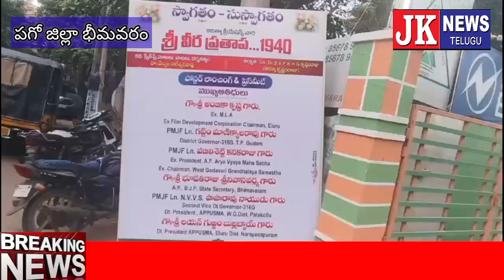భీమవరం శ్రీవీర ప్రతాప 1940 చిత్ర పోస్టర్ ఆవిష్కరించిన సినీ నిర్మాత అంబికా కృష్ణ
పశ్చిమగోదావరి జిల్లా భీమవరం చిన్న సినిమాలతోనే సినీ పరిశ్రమ
* ఏడాదికి 100కిపైగా చిన్న సినిమాలే విడుదల
* శ్రీవీర ప్రతాప 1940 చిత్ర పోస్టర్ ఆవిష్కరించిన సినీ నిర్మాత అంబికా కృష్ణ *
చిన్న సినిమాలు రావాలని, చిన్న సినిమాలపైనే ఆధారపడి సినీ కార్మికులు ఎంతోమంది బతుకుతున్నారని
సినీ నిర్మాత, ఫిలిం డెవలప్మెంట్ కార్పొరేషన్ మాజీ చైర్మన్, మాజీ ఎమ్మెల్యే అంబికా కృష్ణ అన్నారు. ఆదిత్య
కృష్ణంరాజు నిర్మాణ సారధ్యంలో ఆదిత్య క్రియేషన్స్ బ్యానర్ పై డాక్టర్ వేల్పుల నాగేశ్వరరావు దర్శకత్వంలో నిర్మించిన
శ్రీ వీర ప్రతాప..1940 సినిమా పోస్టర్ ను అంబికా కృష్ణ ఆవిష్కరించారు. కృష్ణ మాట్లాడుతూ నేడు సినీ రంగం పెద్ద
హీరోల చుట్టూనే తిరుగుతుందని, ఏడాదికి 20 సినిమాలు నుంచి తీయట్లేదని, సినీ రంగంపై అనేక విభాగాల్లో
ఎంతోమంది
కార్మికులు ఆధారపడి బతుకుతున్నారని అలాంటి వారికి చిన్న సినిమాలే ఆధారమవుతున్నాయని
అన్నారు. చిన్న సినిమాలు ఏడాదికి 100కిపైగానే విడుదలవుతున్నాయని తెలిపారు. ఒక పక్క ఆదిత్య కృష్ణంరాజు
విద్య వ్యవస్థను నడుపుతూ సినీ రంగంలో రెండో సినిమా తీయడం అభినందనీయమని, ఆయన నిర్మాణ
సారధ్యంలోని సినిమాలు మంచి ప్రజా ఆదరణ పొందాలని ఆకాంక్షించారు. నిర్మాత ఆదిత్య కృష్ణంరాజు, దర్శకులు

వేల్పుల నాగేశ్వరరావు మాట్లాడుతూ రాజా రవీంద్ర, చరిష్మా, గుంటూరు రాము, జబర్దస్త్ రాజమౌళి, కర్తనందం,

చిట్టిబాబు మరెందరో నటీనటులు నటించారని, సినిమాలో అన్ని అంశాలు బాగుంటాయని, ప్రతి ఒక్క ఆర్టిస్టు ఎంతో

బాగా నటించారని, ఒక ఇంటి పేరు కోసం అన్వేషణ కధాంశంతో ఈ సినిమా సాగుతుందని, మాలతీ వసంతం గ్రంథ

ఆధారంగా ఈ చిత్రాన్ని చేశామని, ఈ సినిమా ప్రేక్షకులను ఆకట్టుకుంటుందని అన్నారు. భూపతి రాజు శ్రీనివాసవర్మ,

కంతేటి వెంకటరాజు మాట్లాడారు. కార్యక్రమంలో వబిలిశెట్టి కనకరాజు, సినీ నటులు, ఆదిత్య స్కూల్ ప్రిన్సిపల్ టి

శ్రీనివాసరావు అధ్యాపకులు పాల్గొన్నారు. jknewstelugu Bhimavaram Bhimavaram Bhimavaram Bhimavaram Bhimavaram